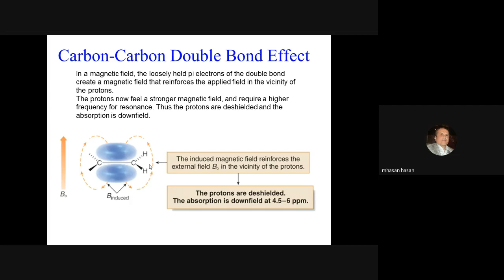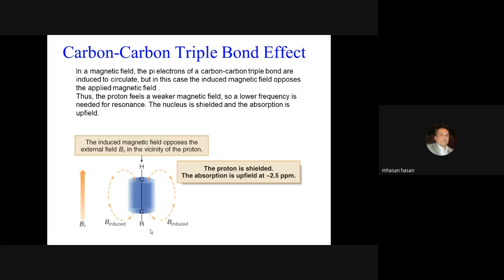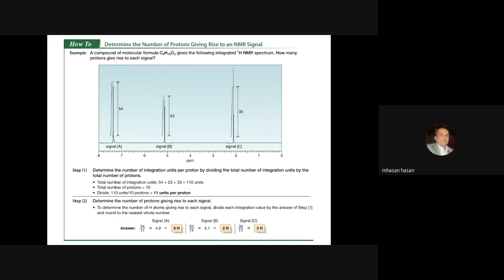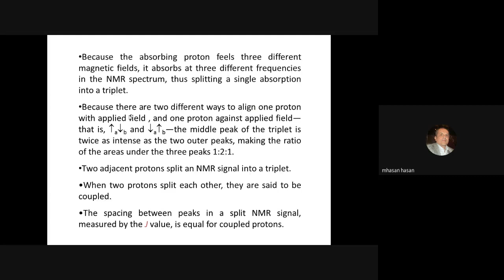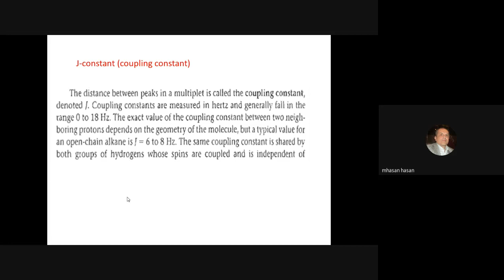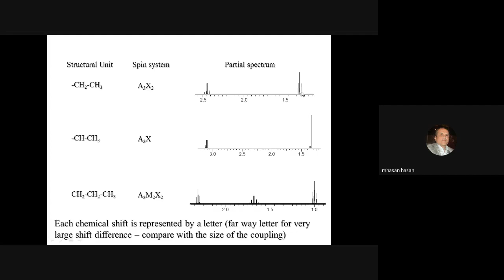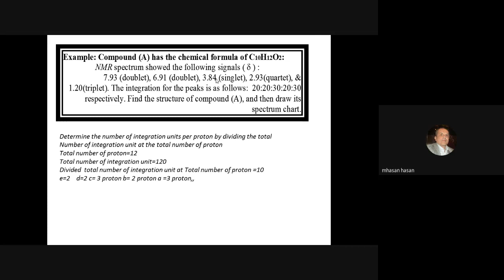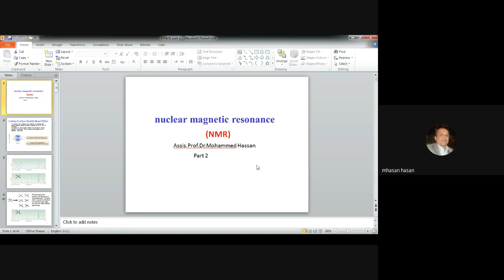المحاضرة الثانية Advanced Pharmaceutical Analysis